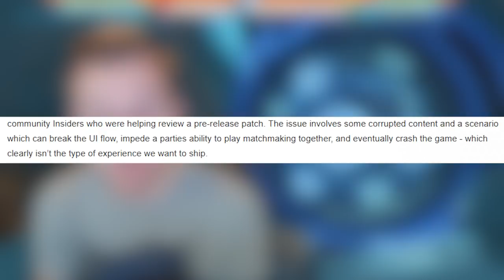Halo MCC December Update DELAYED! Why Halo MCC Update Won't be Until January!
Halo MCC December Update DELAYED! Why Halo MCC Update Won't be Until January! What is Modern Aiming for Halo MCC Update December? Modern Aiming Explained Halo MCC Update. Halo MCC December Update bring modern aiming to Halo The Master Chief Collection. Halo MCC Update December Patch Preview! What is "Modern Aiming" Coming to Halo MCC December Update. Halo MCC Update December Patch Preview! What is "Modern Aiming" Coming to Halo MCC December Update. the master chief collection December update date from modern aiming.